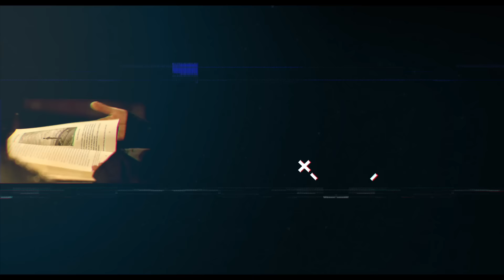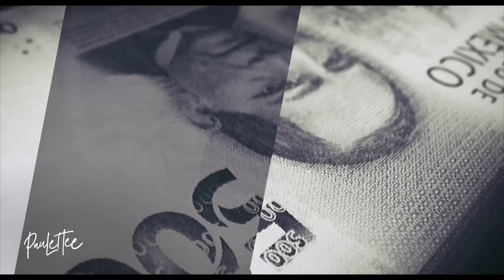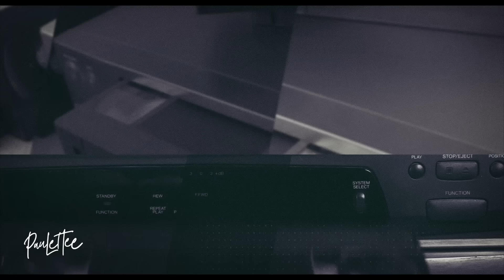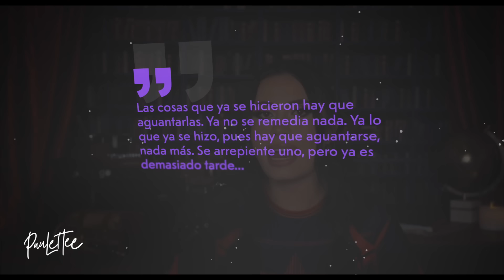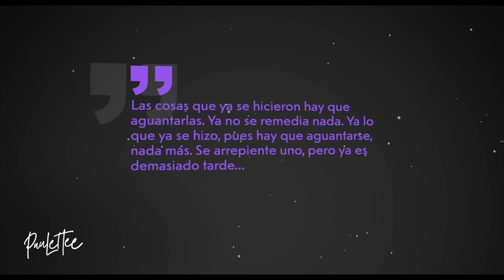¡Se DISFRAZABA de AMABLE VECINO! - Paulettee